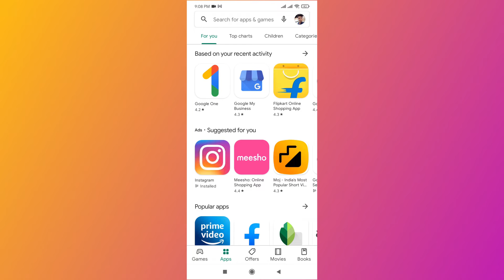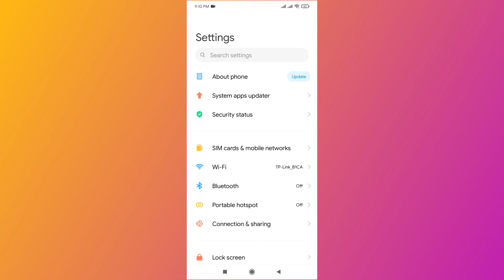How To Fix Instagram Couldn't Refresh Feed Problem on Android (2022)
Dosto, Agar aapke Instagram par Couldn't Refresh feeds error aa rha hai to is video me aapki 100% Problem Solved ho jayegi | Dosto Instagram Activity Couldn't Refresh feeds kaafi common error hai jo instagram me auto refresh hone se rokta hai. Dosto kaafi logon ne humse pucha ki How To Solve Couldn't Refresh Feed Problem On Instagram to dosto is video me aapki problem fix ho jayegi. Isme Instagram Problem Try Again Later bhi kbhi kbhi aata hai.